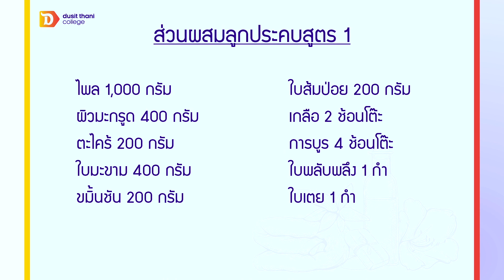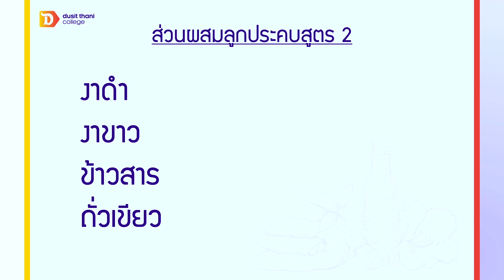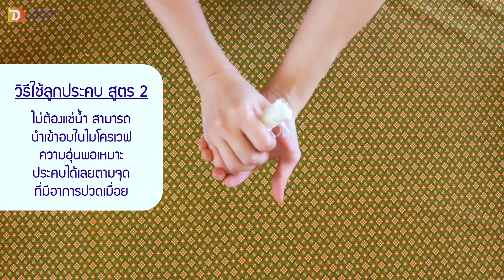คอร์สเรียนฟรี การทำลูกประคบ - Dusit Thani College แบ่งปันความรู้ เพื่อสร้างอาชีพ The Giving Project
Dusit Thani College ยินดีเคียงข้างทุกคน "แบ่งปันความรู้" แจกคอร์สเรียนออนไลน์ ฟรี‼ ทั้งการปรุงอาหารคาว เบเกอรี่ เครื่องดื่ม และอีกมากมาย ภายใต้โครงการ DTC The Giving Project ให้ผู้เรียนรู้นำไปประยุกต์ใช้ พัฒนาและสร้างอาชีพใหม่ได้ อยากเรียนอะไรอีก บอกเราได้นะ คลิก‼

**Ingredients of Herbal Compress Ball: Formula 1
Zingiberaceae/Plai 1,000 g.  Som poi leaf 200g.
Kaffir lime peel 400g.   Salt 2 tbsp
Lemongrass 200g.   Camphor 4 tbsp
Tamarind leaves 400g.
A handful of Persimmon leaves
Turmeric 200g.   A handful of Pandan leaves

**Ingredients of Herbal Compress Ball: Formula 2 : black sesame seeds,  white sesame seeds,
Rice, mung beans